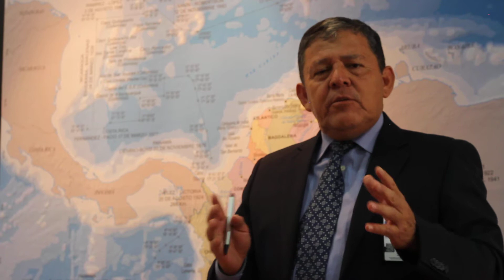Próximo lanzamiento de libro: en la Feria del Libro (28 de abril al 8 de mayo)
Activa participación de la Esdegue en la Filbo2017 durante esta semana.
Con la presentación de dos Conferencias y el lanzamiento de un libro sobre Seguridad Marítima, la Escuela Superior de Guerra, abrió la programación de actividades preparadas para la Feria Internacional del Libro con el fin de dar a conocer al público en general, diversos temas relacionados con la Seguridad y Defensa Nacional. Durante los primeros días de la Filbo2017 que se desarrolla en Bogotá desde el 25 de abril hasta el 8 de mayo, con Francia como país invitado, la Escuela Superior de Guerra realizó los siguientes eventos
Martes 25 de abril, 12:01 p.m.
Inicio de la Filbo2017, se abren las puestas de Corferias al público, la Esdegue presenta el stand en el segundo piso del pabellón número 3, con el No 138.
8:00 p.m.
Finaliza la jornada en la Feria, el stand fue visitado por 38 usuarios.
Miércoles 26 de abril, 2:00 p.m.
El teniente coronel Alexander Osorio Lalinde, de la Esdegue brinda la Conferencia: “Estabilización y Consolidación Territorial, como la piedra angular del Posconflicto”, esta conferencia tuvo lugar en la sala Filbo de Ecopetrol, asistieron 69 personas: estudiantes, militares y profesores universitarios, el momento más cálido de la conferencia de vivió cuando una estudiante universitaria, indígena del Cauca, tomó la palabra y aclaró que ellos en sus territorios no permiten que grupos legítimos e ilegítimos interfieran en sus actividades territoriales, esto después que el expositor hablara de la necesidad de la conjugación de la institucionalidad del Estado en los territorios, y más en las zonas veredales, como un reto hacia la consecución de la paz verdadera.
5:00 p.m.
Los integrantes de la Maestría en Derechos Humanos y Derecho Internacional Humanitario de la Esdegue, los encargados de brindar la conferencia: “Hacia una cultura de paz en Colombia: Claves para el pos-acuerdo”, en esta ocasión, Paula Comellas Angulo, fue la encargada de ofrecerle a los 79 asistentes a la sala Filbo de Ecopetrol, los conceptos sobre cultura de paz, nociones integradas en el libro: "Sociedad y Fuerza Pública ante los retos de la paz", escrito por integrantes de la Maestría en Derechos Humanos y Derecho Internacional para los Conflictos Armados, de la Esdegue, este libro será publicado el 5 de mayo durante la Filbo2017.
La conferencista, introdujo durante la charla el concepto de cultura de paz, donde habló de tres aspectos en los que se afianzó durante el desarrollo del tema: paz negativa, pasiva y positiva: en el primer y segundo caso, se da cuando al finalizar la Segunda Guerra Mundial, se pensaba que ya no se necesitaba la guerra, pues esta había terminado; en el tercero, se hizo necesario el uso de los valores compartidos; añade un concepto de paz imperfecto: reconocer que la paz debe estar en formación constante entre la institucionalidad y la sociedad. Ver vídeo completo

Jueves 27 de abril, 11:00 a.m.
El componente de la Armada Nacional de Colombia, en la Esdegue, realiza el lanzamiento del libro: "Seguridad Marítima, Retos y Amenazas" y la revista, “Ensayos sobre Estrategia Marítima”, tercera edición, el moderador del evento fue el capitán de navío, de la reserva activa, Mauricio Rodríguez, coordinador editorial del libro y la revista.
El evento se llevó a cabo en la sala Filbo de Ecopetrol, el auditorio estuvo compuesto por 98 oficiales de la Armada Nacional, contó con la participación del brigadier general, José Wilson Álzate Gómez, subdirector de la Escuela Superior de Guerra, quien resaltó la labor de la Armada Nacional en la producción de conocimiento: “Estos libros responden a la necesidad de contribuir a la promoción de una conciencia marítima nacional y de fomentar la construcción de un pensamiento marítimo, aspectos que se pretenden fortalecer con la publicación de este libro y los 4 ensayos de la revista”.
Otro alto oficial quien hizo parte del panel de debate, fue el contralmirante Mario Rodríguez Viera, Jefe de Formación, Instrucción y Educación de la Armada Nacional, quien en respuesta a la pregunta ¿Cuál es la Importancia de la seguridad marítima integral?, se enfocó en afirmar que los nuevos retos que viene cumpliendo la Armada Nacional en zonas marítimas son importantes para la seguridad marítima, además hizo énfasis en la integralidad de la Fuerza, como parte de la consolidación y seguridad marítima.
El próximo 4 de mayo participa en la conferencia: “Competencia Estratégica Global EE-UU., y Rusia en la era Trump”.